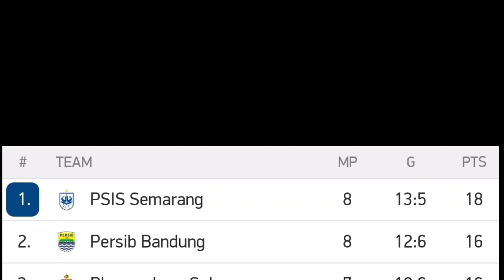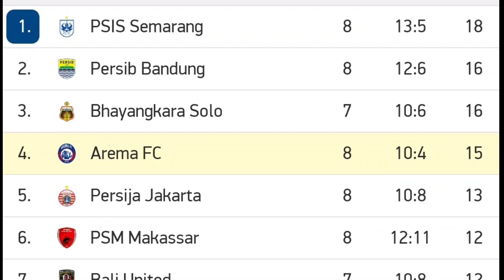PERSIRAJA VS AREMA (0-2) LIVE 2021 ~ persiraja aceh vs arema fc 2021 ~ hasil liga 1 hari ini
BALI UNITED VS BHAYANGKARA (0-0) LIVE 2021 ~ bali united vs bhayangkara 2021 ~ hasil liga 1 hari ini

Persiraja aceh vs arema fc
Persiraja vs arema
Arema vs persiraja
Persiraja vs arema live
Persiraja aceh vs arema live
Highlights persiraja vs arema
Highlight persiraja aceh vs arema
Persiraja vs arema 2021
Persiraja aceh vs arema 2021
Persiraja vs arema hari ini
Persiraja vs arema h2h
Persiraja vs arema prediksi
Hasil Persiraja vs arema
Jadwal Persiraja
Jadwal arema
Persiraja vs arema live 23 oktober 2021

Persiraja vs arema live indosiar
Bali united vs bhayangkara live indosiar
Hasil pertandingan
Top score dan klasemen
Persiraja live
Arema live
Bali united live
Bhayangkara live
hasil Pertandingan Persiraja vs arema
hasil Pertandingan bali united vs bhayangkara
Persiraja vs arema disiarkan dimana
Bali united vs bhayangkara disiarkan dimana
extended highlights
cuplikan persiraja vs arema
Cuplikan bali united vs bhayangkara